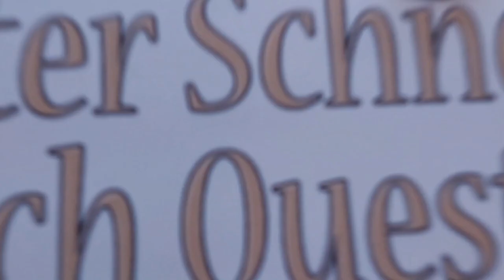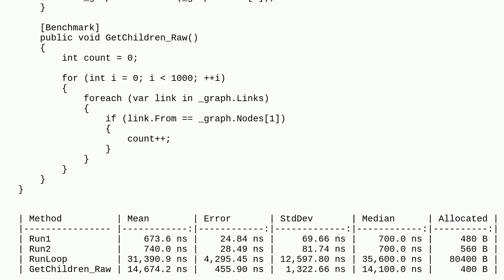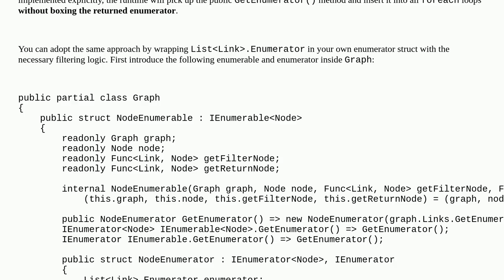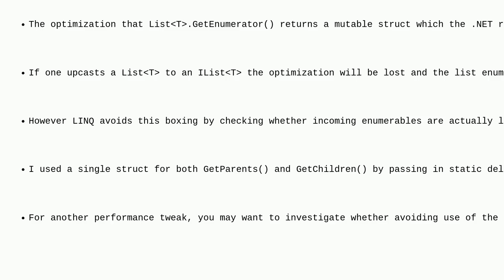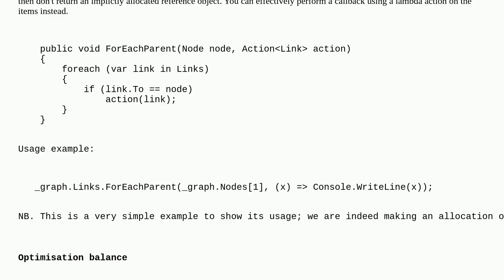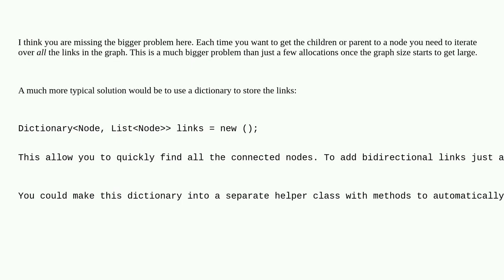Refactoring IEnumerableT yield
A special thanks goes out to the community

  c# ienumerable yield-return optimization